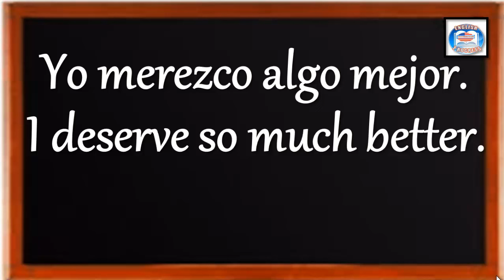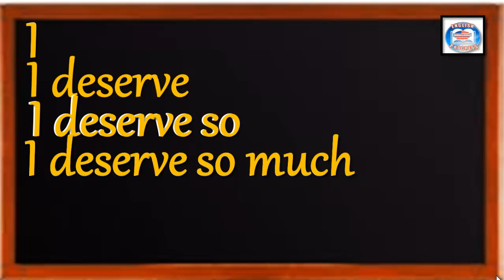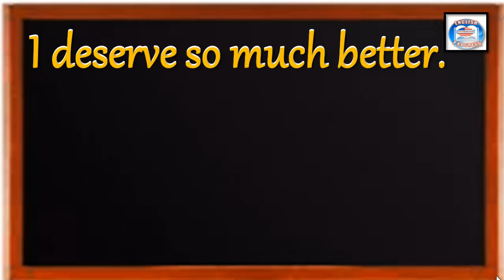👉74 ¿CÓMO SE DICE EN INGLÉS? YO MEREZCO ALGO MEJOR.